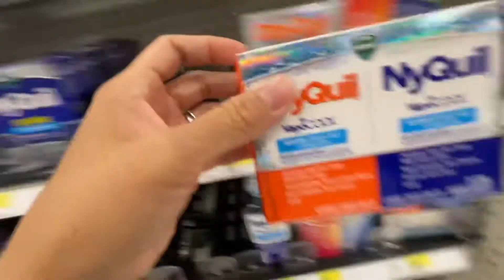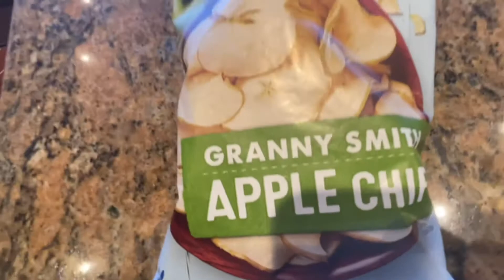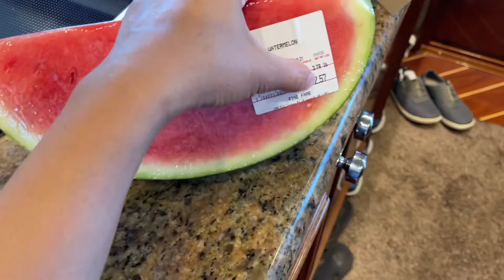DAY OFF LASKWATSA | KUMAEN KAMI SA CHINESE BUFFET | RIVERHEAD